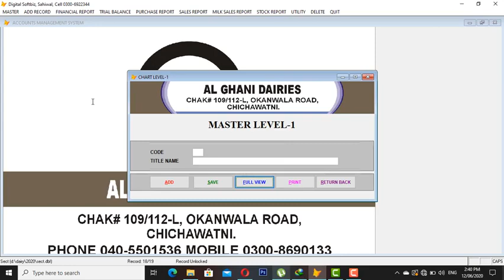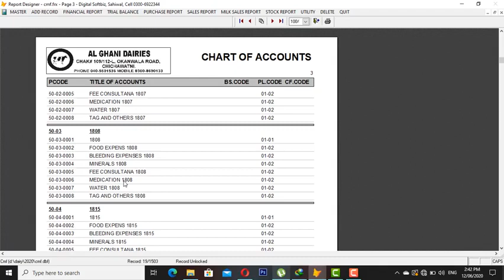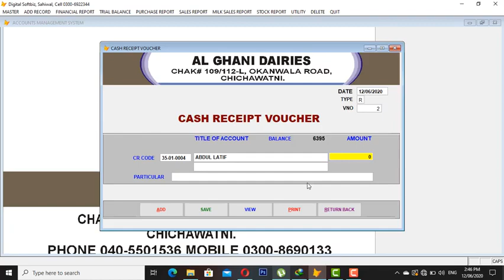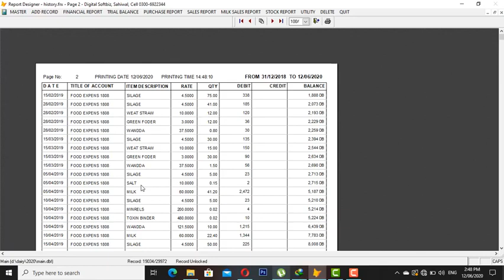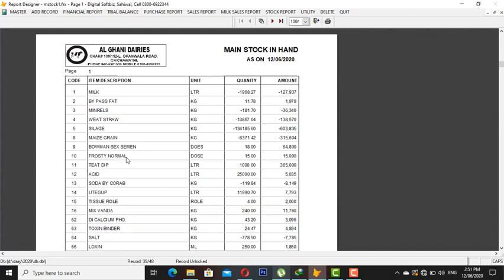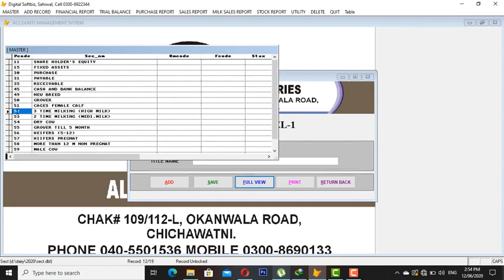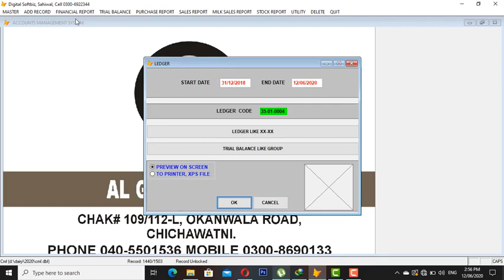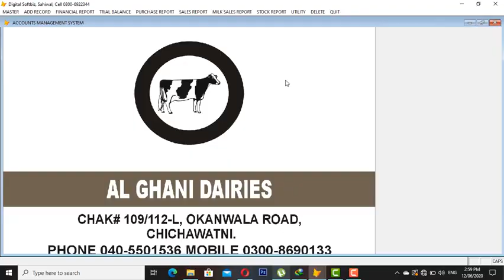dairy farm keley software Dairy Management System Software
Al Sarwar Dairy fan\ Automatic Dairy shower system\ Mist fan\ control shed fan\ belt drive fan district drive fan
dairy mist fan
dairy showering  Portable\movable dairy fan \ mist fan \\ single phase to 3 three phase inverter \\dairy farm equipment\\ dairy farm /Automatic temperature controller panel